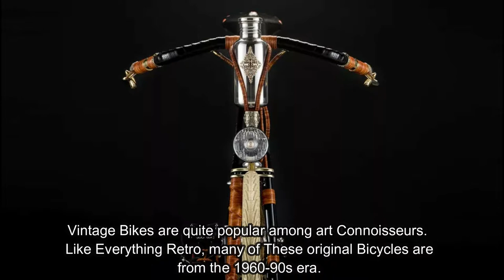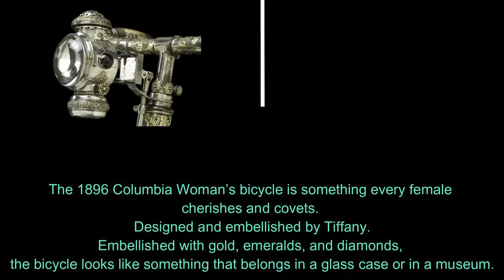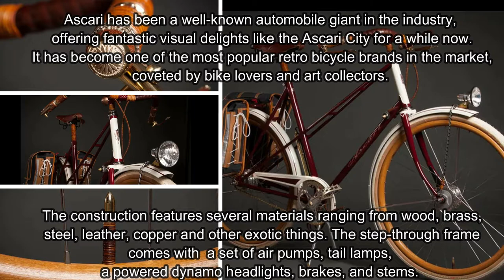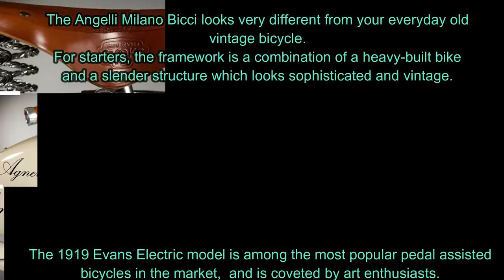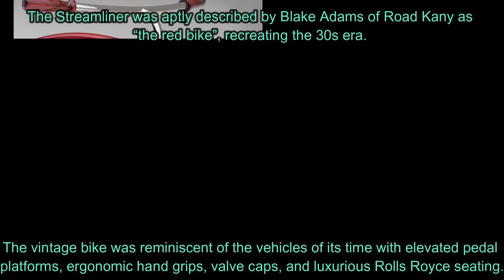Top 10 Vintage Bicycles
Anything that is 25years old or older are considered Vintage or Antique.
However, vintage can still be used as a daily driver, and an antique is for show only.